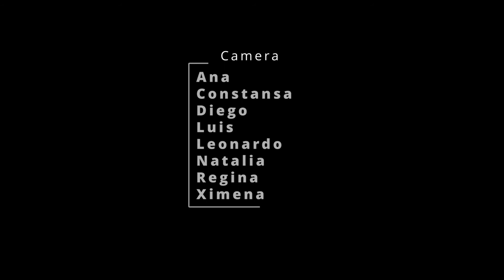CréaFest 2022 : Sélection Officielle : Le Petit poisson qui rêvait de liberté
Par les élèves de l'École Internationale de Queretaro (Mexique) :
VARGAS BAEZ, NATALIA REYES FUHRKEN, DIEGO ALONZO MEDRANO, LEONARDO RAUL HURTADO CRUZ, LUIS ALBERTO ARAUZO SOTO, CONSTANZA RAMIREZ MESTRE, ANA SOTO GARCIA, XIMENA ROSALES RAMIREZ, REGINA

Sélection Officielle CréaFest 2022
Sujet de création 2022 : « Le Petit poisson qui rêvait de liberté. »

** Principe et ambitions de notre festival **
CréaFest est un événement festif, populaire, participatif et gratuit qui invite enfants et adultes à créer une oeuvre, seul ou à plusieurs, autour d’un même sujet donné qui peut être exploré à travers tous les arts visuels, sonores et linguistiques existants, avec pour ambition de fédérer des énergies créatives, de libérer l’imaginaire en chacun, d'apporter confiance, motivation et fierté dans la capacité à créer une oeuvre et à participer à la réussite d’un événement commun.

Il n’existe donc pas de jury  évaluant la qualité artistique.
Seulement un Comité de Sélection dont le seul rôle unique est de veiller aux respects des conditions de participation.

Ils nous soutiennent :
France Diplomatie, Institut Français, Fondation des Alliances Françaises,  AEFE - Agence pour l'enseignement français à l'étranger, Ministère de la Justice, Région Centre-Val de Loire,  Association des Maires et présidents d’Intercommunalités du Loiret, AMD92,  Département de la Lozère,  Département du Doubs,  Département de la Gironde,  Ville de Reims, Communauté de Communes Sor et Agout, Grand Angoulême, Enactus, Enactus France, LaNef Angoulême,  Chantier Ecole, IMAAT l'institut des médias avancés, des arts et des technologies, Associations e-graine,  CRAJEP, UFE-Union des Français de l'étranger, Fondation Culture & Diversité, FOL Savoie-Ligue de l'Enseignement 73, Apprentis d'Auteuil, Val de l'Indre - Brenne, ALDSM